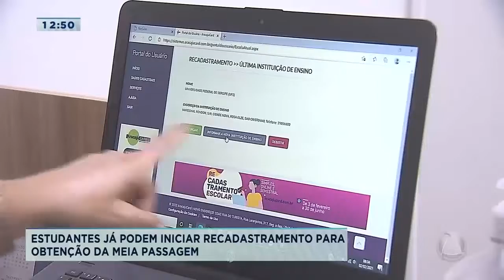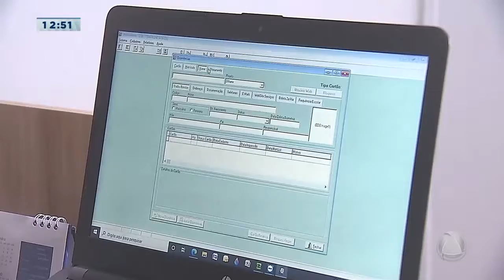Recadastramento do cartão de ônibus deve ser feito durante mês de fevereiro - Balanço Geral Sergipe